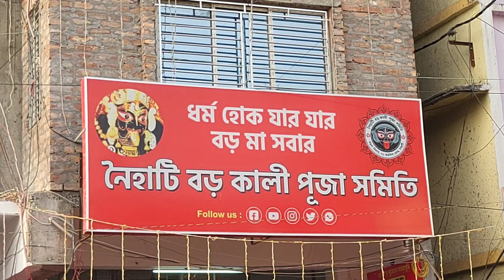Naihati Boro Maa | Boromaa Kali Pujo 2023 | Bhoot Chaturdashi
Naihati Boro Maa | Boro Maa | Boromaa Kali Pujo 2023 | Bhoot Chaturdashi | Last minute preparation

boroma naihati
boro maa naihati photos
boro maa naihati reviews
boro maa naihati photos download
boro maa naihati photos hd
boro maa naihati timing
boro maa naihati wallpaper
boro maa naihati image
boro maa naihati puja time
naihati boro maa photo
boroma naihati kali puja
naihati boro maa mandir opening time
naihati boro maa mandir
naihati boro maa pic
naihati boroma history
boroma temple naihati
naihati boro maa pic download
naihati station to naihati boro maa distance
durgapur to naihati distance
sodepur to naihati distance
naihati to bidhannagar station list
naihati boro maa mandir location
naihati station to boroma mandir
naihati kali pujo
naihati kali puja
naihati kali puja boro maa
puja bhog recipe
bidhannagar to naihati train time table
naihati kali puja pandal 2023
boroma kali puja 2023

Thanks : Youtubemusic